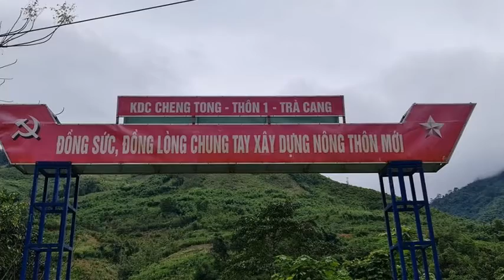Hình tin ngay 01 01 2021